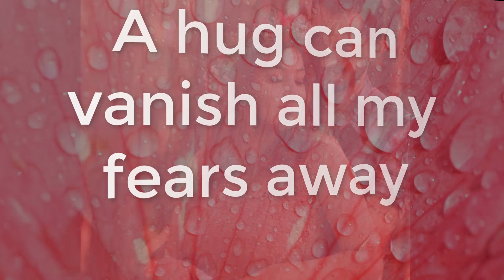Valentine's Week Story for Whatsapp | Happy Hug Day Status | 12 Feb - Happy Hug Day 2019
y Hug Day Status | 12 Feb - Happy Hug Day 2019 |Hug day Special Whatsapp Status

Happy Hug Day || Hug Day Whatsapp status || trending status 2019||12 Feb status||Valentine's Specia

पूरे सप्ताह को उपहार देने, रात के खाने और फिल्म की तारीखों की योजना बनाने और विशेष के लिए एक के प्यार को व्यक्त करने के द्वारा मनाया जाता है। और जब किसी की भावनाओं को व्यक्त करने की बात आती है, तो एक गर्म गले से बेहतर तरीका क्या हो सकता है?
विज्ञापन

लेकिन अगर आप बहुत दूर हैं और अपने विशेष को गले नहीं लगा सकते हैं, तो इन विशेष एसएमएस, व्हाट्सएप के साथ अपनी गर्म और प्यारी भावनाओं को व्यक्त करें

The whole week is celebrated by giving gifts, dinner and film dates and expressing one's love for special. And when it comes to expressing someone's feelings, then what can be better than a hot throat?
advertisement

But if you are too far away and can not embrace your special, then express your warm and sweet feelings with these special sms, whatsapp